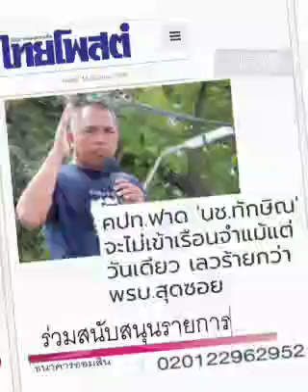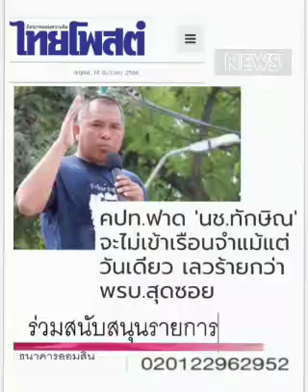"เลว .... ร้าย" จริงๆ